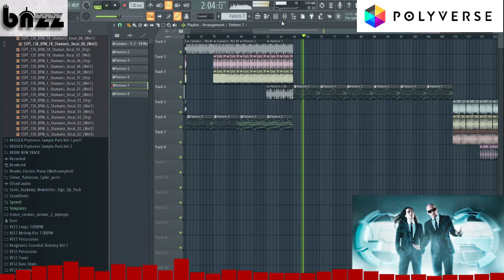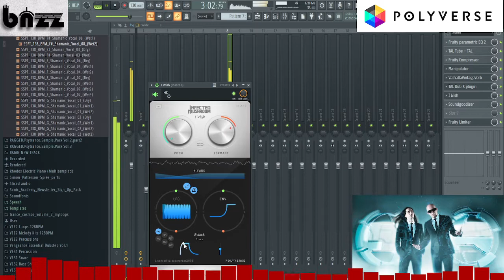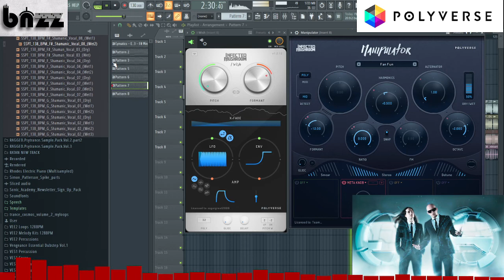Infected Mushroom & Polyverse Music tools Demo!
I stream Monday to Friday at 11 pm IST, come hangout with me

Enjoy all my songs on Spotify!!

Also watch